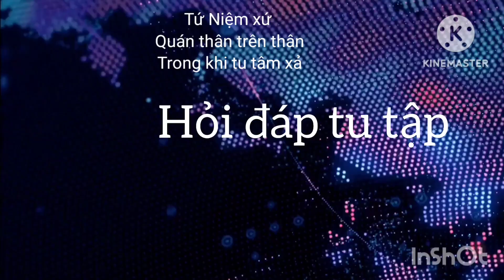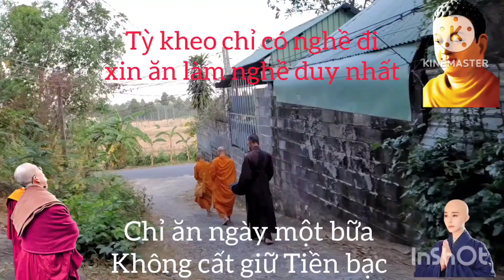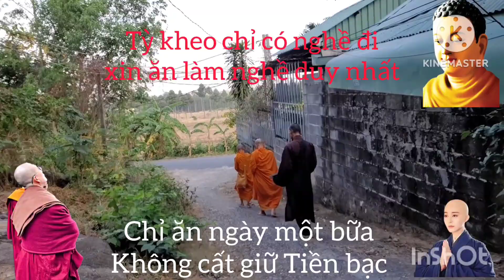Pháp hành tu tập Tứ Niệm xứ, trên thân quán Thân